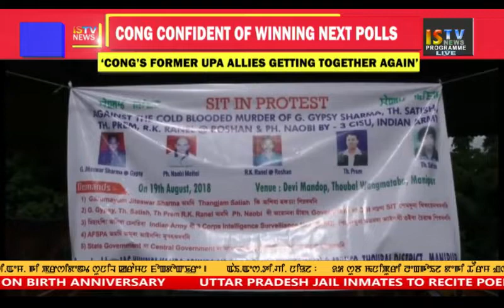1 PM MANIPURI NEWS 20 August 2018